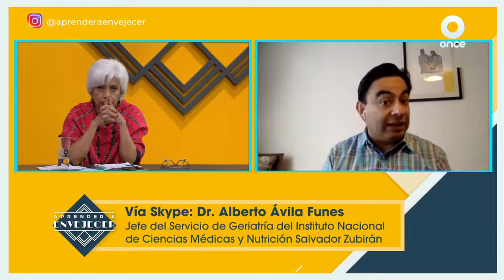QUIERO SENTIRME BIEN - ¿Cómo alimentarse como persona mayor en tiempos de coronavirus? 31.MAY